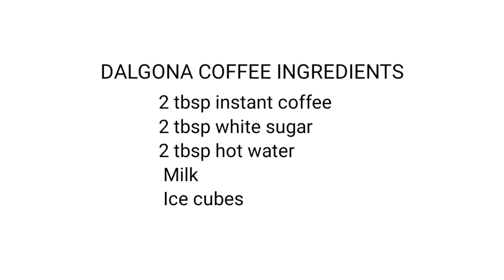DALGONA COFFEE RECIPE | HOW TO MAKE DALGONA COFFEE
Ingredients;
2 tbsp instant coffee
2tbsp white sugar
2 tbsp hot water
Milk

~RP